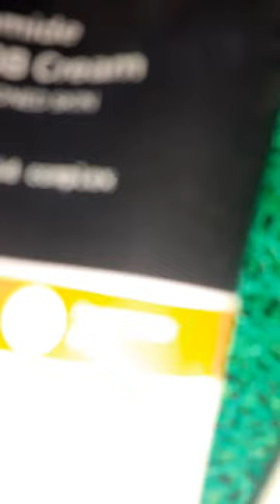Derma Co BB Cream New Shades Extension